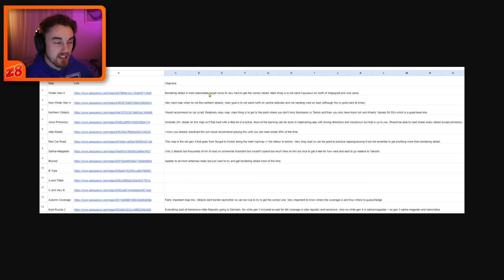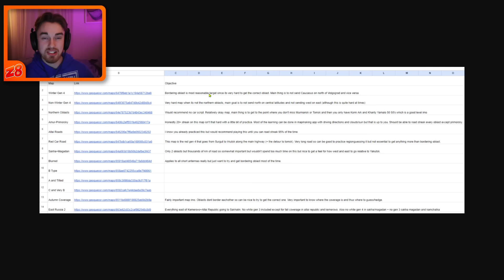It's Time to Learn Russia. For Real. (feat. Finbarr)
It's time to learn Russia. For real. I'm joined by @BarrBarrBinks1 as my coach. Let's see how much, over the next 10 days, I can improve at this vast country. Enjoy!